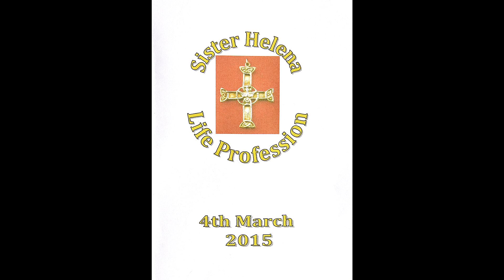Sister Helena-Life Profession-4th March 2015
Order of the Holy Paraclete, Sneaton Priory, Whitby.